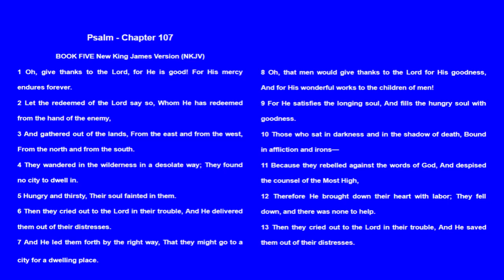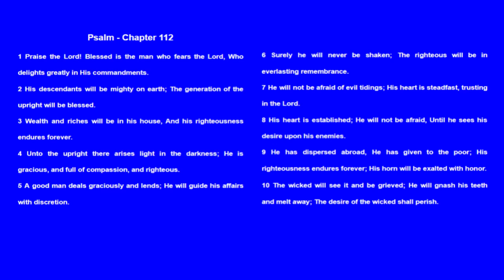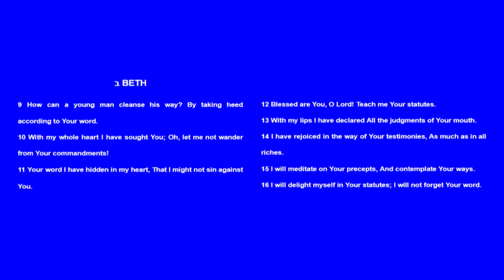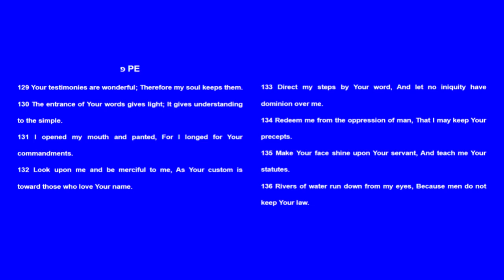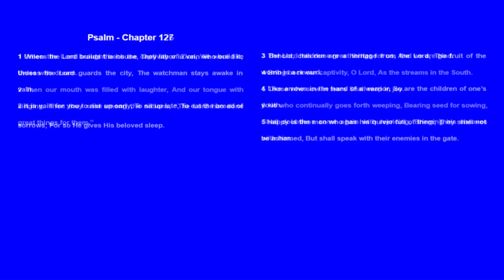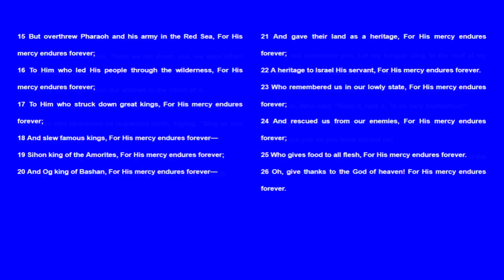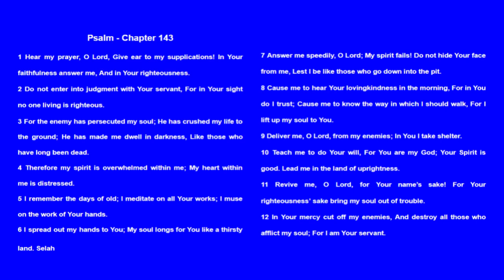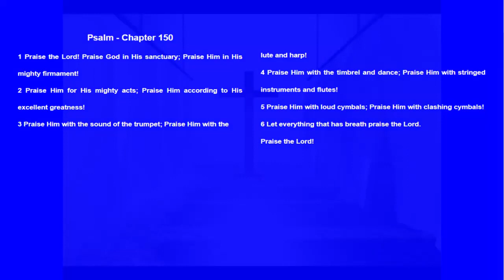Audio Reader - Psalms 107 - 150 Book Five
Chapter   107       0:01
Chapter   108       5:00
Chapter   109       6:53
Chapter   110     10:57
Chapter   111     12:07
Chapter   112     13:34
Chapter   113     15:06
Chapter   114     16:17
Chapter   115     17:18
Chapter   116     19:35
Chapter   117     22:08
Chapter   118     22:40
Chapter   119   ALEPH 26:15   BETH 27:04   GIMEL 27:57   DALETH 28:45   HE 29:43   WAW 30:25   ZAYIN 31:13   HETH 32:05   TETH 32:50   YOD 33:40   KAPH 34:44   LAMED 35:38   MEM 36:30   NUN 37:21   SAMEK 38:11   AYIN 39:06   PE 40:05   TSADDE 40:56   QOPH 41:44   RESH 43:04   SHIN 44:07   TAU 44:54
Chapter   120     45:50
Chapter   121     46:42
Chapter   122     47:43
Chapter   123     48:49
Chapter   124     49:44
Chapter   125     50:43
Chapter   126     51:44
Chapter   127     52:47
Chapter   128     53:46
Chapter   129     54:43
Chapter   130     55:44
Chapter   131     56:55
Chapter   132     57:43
Chapter   133  1:00:07
Chapter   134  1:00:50
Chapter   135  1:01:19
Chapter   136  1:04:00
Chapter   137  1:06:37
Chapter   138  1:07:54
Chapter   139  1:09:26
Chapter   140  1:12:41
Chapter   141  1:14:37
Chapter   142  1:16:16
Chapter   143  1:17:34
Chapter   144  1:19:39
Chapter   145  1:22:00
Chapter   146  1:24:30
Chapter   147  1:26:03
Chapter   148  1:28:04
Chapter   149  1:30:09
Chapter   150  1:31:19

Living-Inspired-Today.com

Folkscanomy: